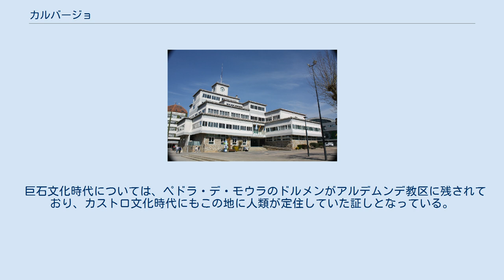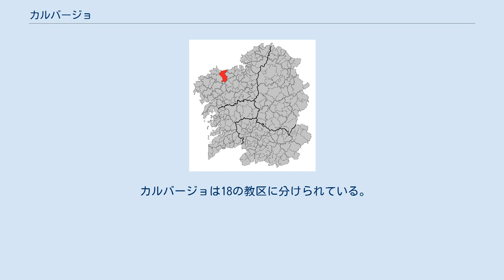カルバージョ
ガリシア州内の位置 カルバージョ（Carballo）は、スペイン、ガリシア州、ア・コルーニャ県の自治体、コマルカ・デ・ベルガンティーニョスに属する。
住民呼称はcarballés/-esa。
 カルバージョはア・コルーニャ県の西部に位置し、コマルカ・デ・ベルガンティーニョスに属する。
北は大西洋に面し、隣接する自治体は、東がア・ララーチャ、アルテイショ、セルセーダ、南がトルドイア、西がコリスタンコ、ポンテセソ、マルピカ・デ・ベルガンティーニョス、自治体の中心はカルバージョ教区のカルバージョ地区。
 カルバージョはカルバージョ司法管轄区に属し、同管轄区の中心自治体である。
 今日のカルバージョの領域に人類が定住し始めたのは、有史以前にさかのぼり、ラソ教区では旧石器時代のものとされる石器が発見されており、これらは現在ア・コルーニャのサント・アントン城（Castelo de Santo Antón）内に設けられているア･コルーニャ考古学博物館で見ることができる。
 巨石文化時代については、ペドラ・デ・モウラのドルメンがアルデムンデ教区に残されており、カストロ文化時代にもこの地に人類が定住していた証しとなっている。
 自治体としてのカルバージョは1836年に創設されている。
 自治体首長はガリシア民族主義ブロック（BNG）のエベンシオ・フェレーロ・ロドリゲス（Evencio Ferrero Rodríguez）、自治体評議員はガリシア民族主義ブロック：10、ガリシア国民党（PPdeG）：8、TEGA（Terra Galega、ガリシアの大地、中道民族主義政党）：2、ガリシア社会党（PSdeG-PSOE）：1となっている（2011年5月22日の自治体選挙結果、得票順）。
 カルバージョは18の教区に分けられている。
太字は自治体の中心地のある教区。